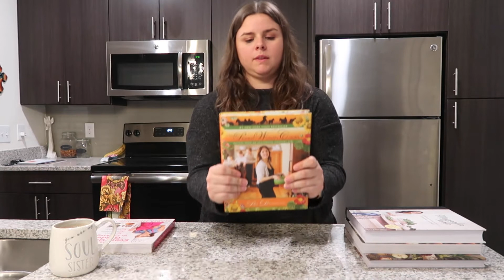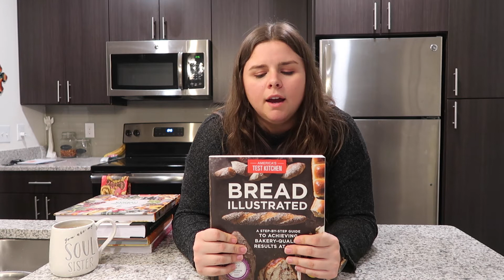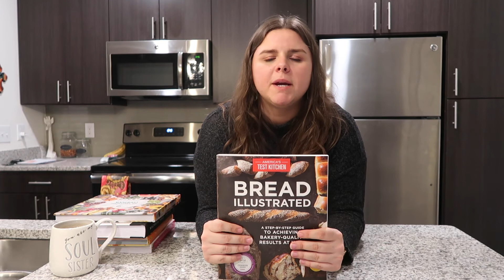Top Cookbooks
Here are my top 5 cookbooks that I own and use regularly!
I have linked them and some others that I have mentioned down below if you fancy on getting them.

Cookbooks mentioned:
Girl's Guide to Cooking
Magnolia Table
Pioneer Woman Cooks
Bread Illustrated
Central Market's Cookbook

Other Pioneer Woman Cookbooks I Own:
A Year of Holidays
Come and get it!